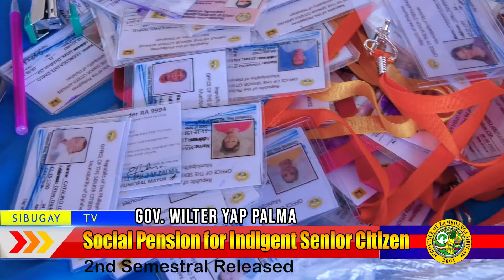Social Pension for Indigent Senior Citizen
Social Pension for Indigent Senior Citizen 2019
2nd Semester Released